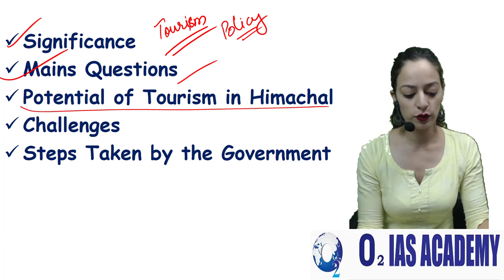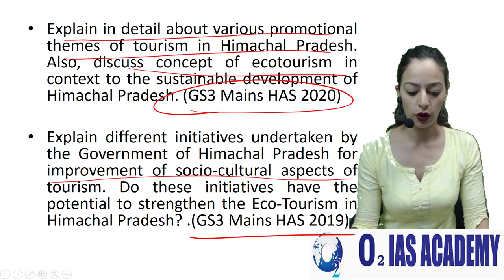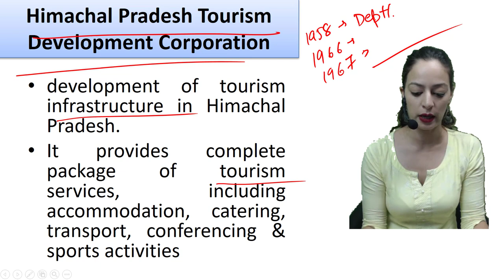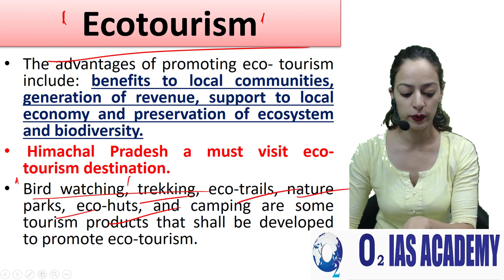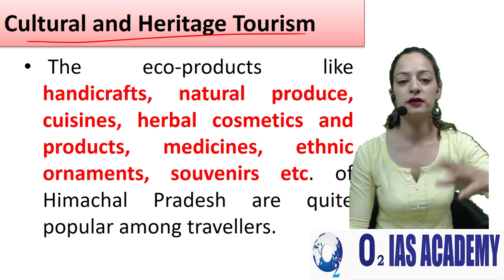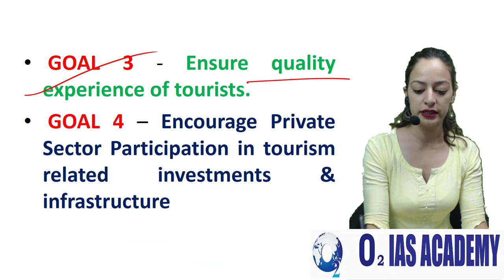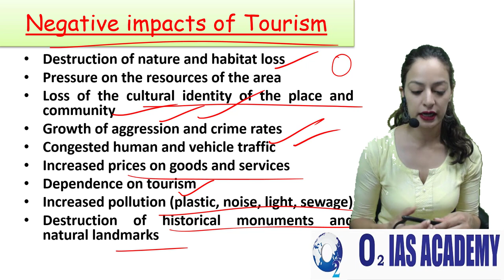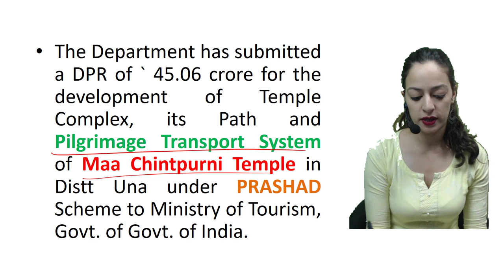Himachal Gk - Tourism Policy of Himachal Pradesh - Free HAS Preparation Lectures - HP GK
This is Chapter 18  from the book "Wonderland Himachal" by Jagmohan Balokhra. This session covers the Tourism of Himachal  Pradesh.

This Series is helpful for
Updated lectures on HP GK 2021
Himachal GK for HAS 2021
Himachal  GK for HAS Allied Exam
Himachal GK Online Lecture
Himachal GK for HPPSC/Hamirpur papers